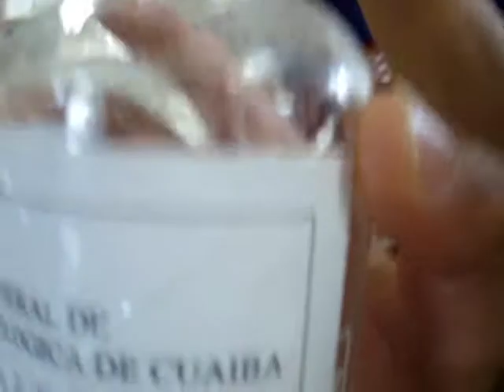IFMT - 2° A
O Instituto Federal de Educação, Ciência e Tecnologia de Mato Grosso - :D